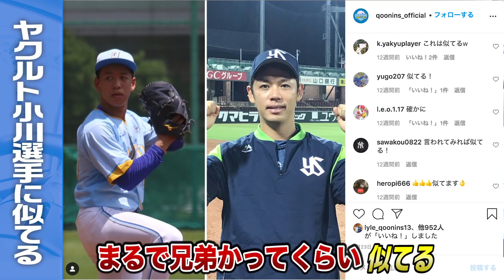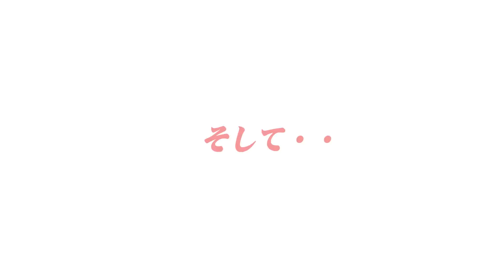浦野の野手ピー感あるオーダーグラブ…爆音が出る縦型投手モデル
右肩痛からの復活を目指す浦野が軟式用の新グラブをオーダー！